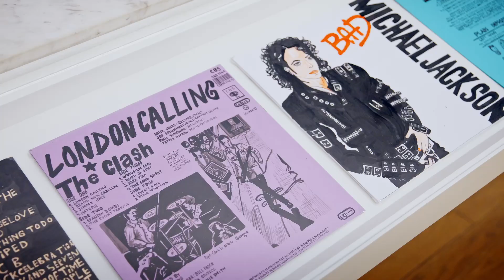EXPOSIÇÃO | CARLA FILIPE IN MY OWN LANGUAGE I AM INDEPENDENTE